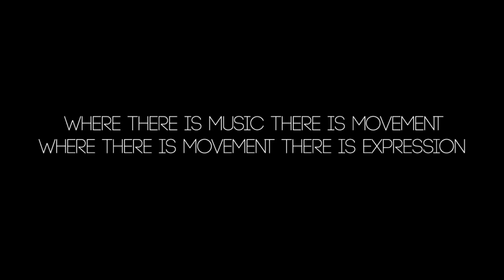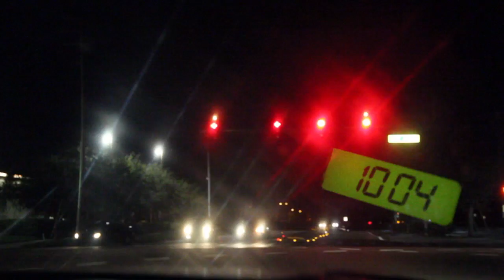No Limit 2014 | LEVELS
While 2013 marked the start of No Limit Company, in 2014 NØL will undoubtedly take things to the next level for creative expression...

This video concept expresses the upcoming future for No Limit in 2014 and also represents the dedication and hours of work we are ready and looking to put into the growth of this company as well as the Florida Dance Community. Within Orlando is, what we feel, an up-and-coming city for a booming culture and No Limit wants to make sure that culture comes up with a strong foundation of hip hop and creative expression.

We have yet to have a video shoot where we haven't been kicked out of location and forced to find a substitute. This shoot was no exception. Forced to find a location and shoot this video within 15 minutes, as a crew we are proud to be able to say we actually stood for the ideal of unlimited creative expression and were able to produce this product against any systematic constrictions.

NEVER let the world of "reality" prevent you from expressing your creative and imaginative soul.